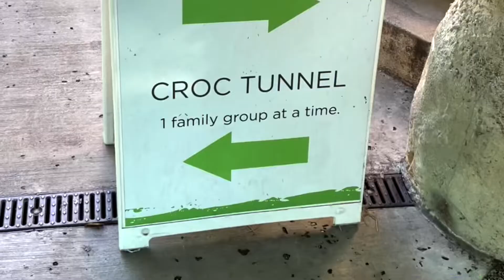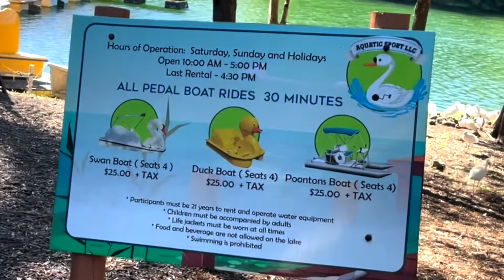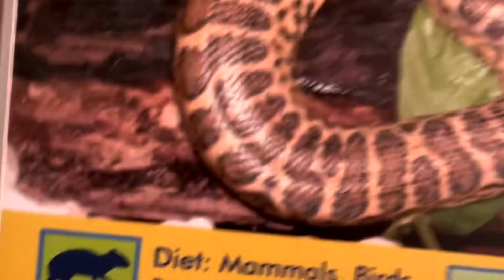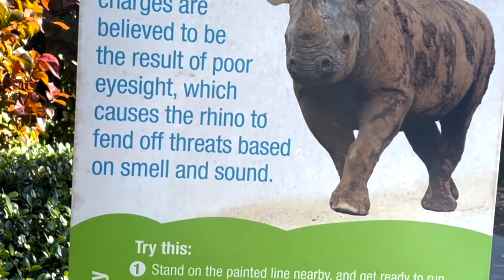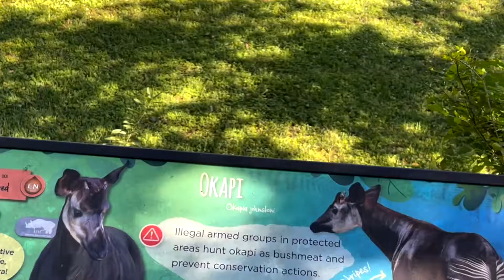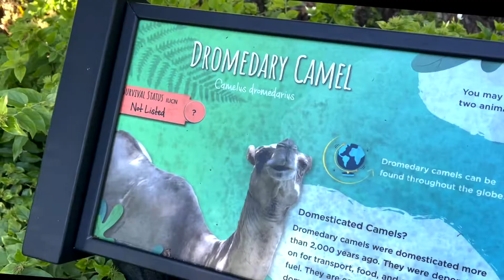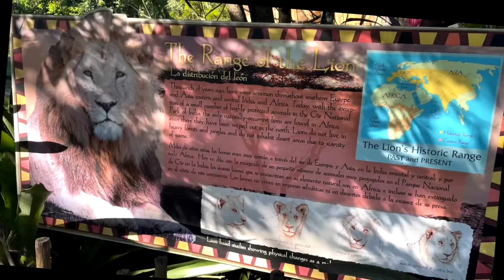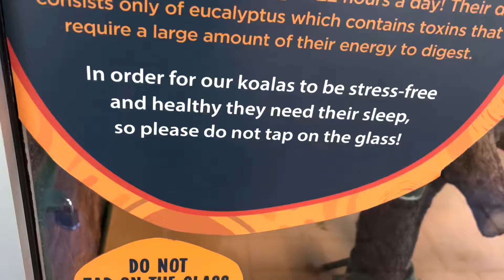Miami Zoo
Ezuttal a Miami Zoo-ba mentunk.
Par tipp:
Erdemes online jegyet venni, akar aznap is igy $20 fejenkent.
Gyerekeknek 2 ev alatt ingyenes.
10kor nyitnak es jo nyitasra menni mert siman el lehet ott 5-6 orat tolteni.
Hetkoznap kevesebben vannak.